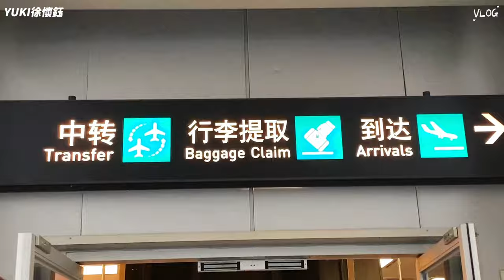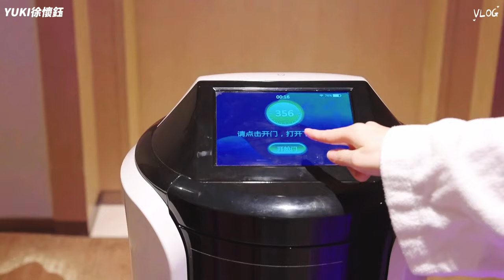Yuki Hsu 徐懷鈺｜我想和你唱 綜藝錄製｜Vlog